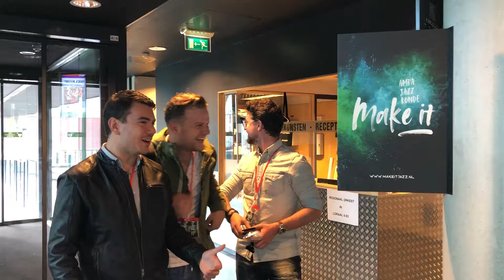Festivalbazen over eerste keer Make it! - Jazz Festival | Factorium Event